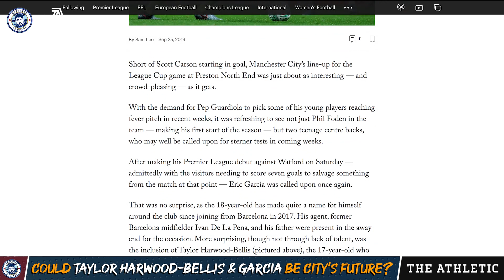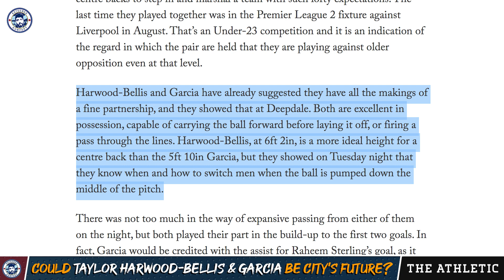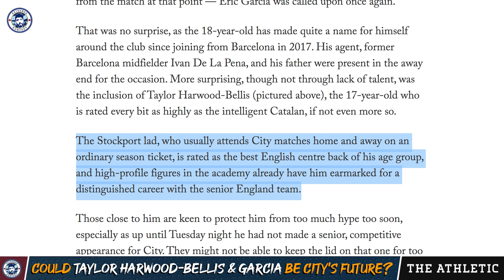ARE TAYLOR HARWOOD-BELLIS & ERIC GARCIA MAN CITY'S FUTURE?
Taylor Harwood-Bellis and Eric Garcia were excellent against Preston North End in Tuesday's Carabao Cup game. Could they save Man City millions in the transfer market? I react to Sam Lee's article in The Athletic on the pair.

Twitter 🔁@stevenmcinerney
Instagram 📸 @esteemedkompany